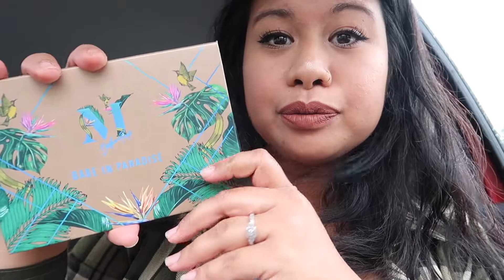First Time at a Gym!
KAloha Mai Kākou🌺
This vlog is from ʻApelila (April) 15, 16, 18 & 20, 2018
We go to the gym for the very FIRST time!

🌱Hawaiian Words:
“Ono” (delicious)
“Pa’i” (slap/hit)
“ʻAʻole” (no)
“ʻAe” (yes)

💻Editing:iMovie
🎥Cameras:
-Canon G7x Mark ii
-iPhone X